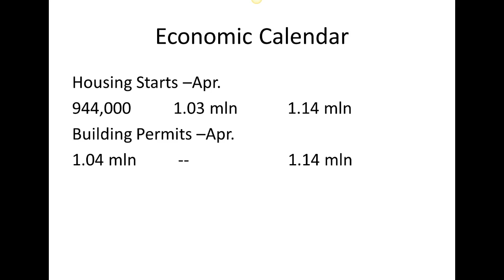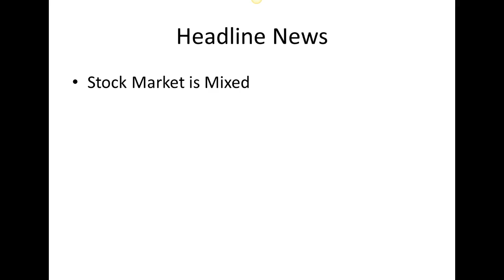CA Interest Rates: Daily Market Report May 19